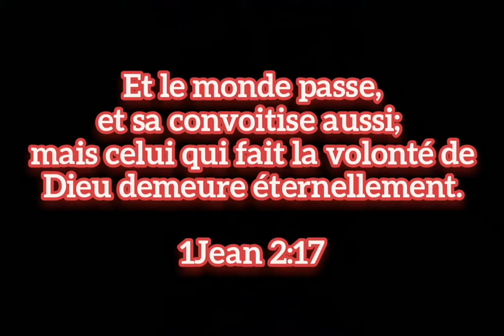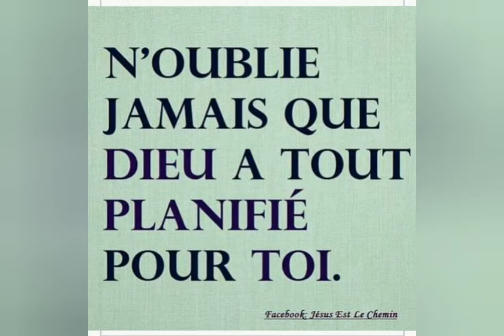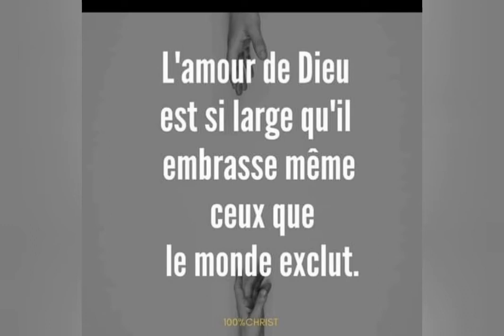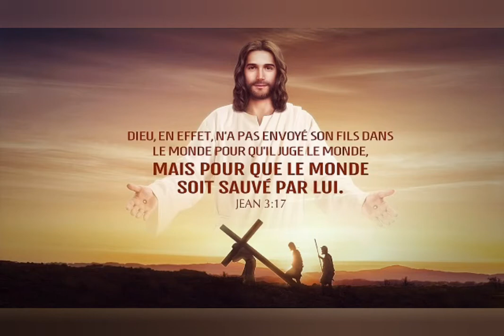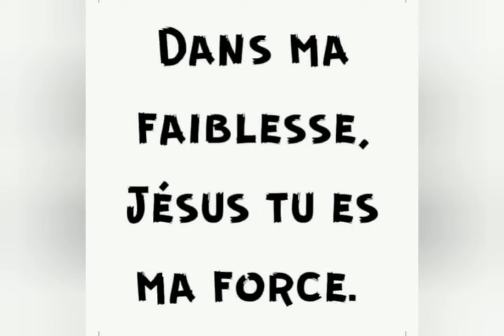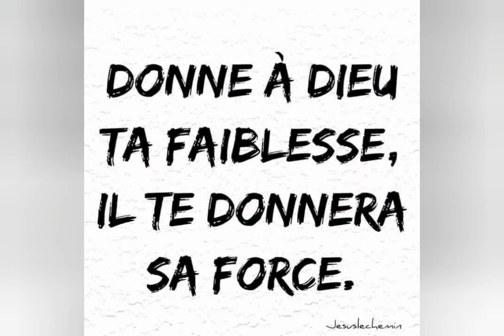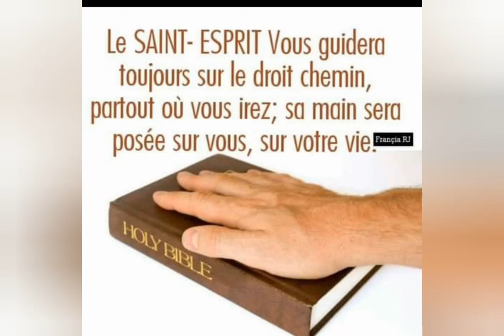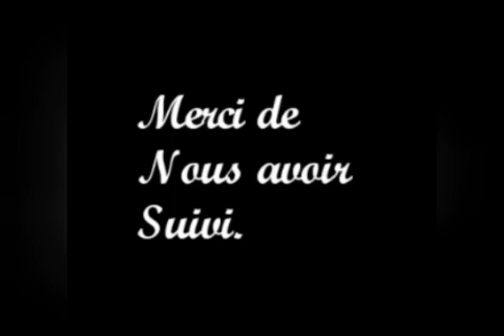ATTENTION À CE QUE LE MONDE TE PROPOSE - Suite et fin